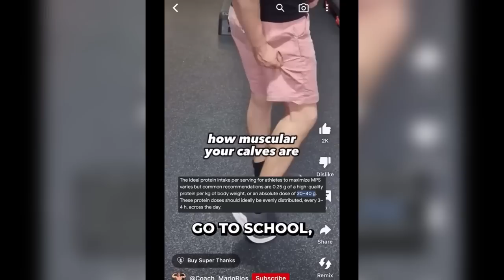Why Bodybuilders HATE Mario Rios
When I, Mario Rios, invented athletic bodybuilding I was going against the grain. Bodybuilders created a monopoly of how to lift weights and build muscle. Bodybuilders present nothing, have no no ideas, and are the ones that truly preach negativity based off my ideas and athletic bodybuilding philosophy. My approach has always been facts don't care about your feelings. In this video I go over why athletic bodybuilding is the best weightlifting idea for your life, health, and performance. Me (Mario Rios), Leon Edwards, and my brother Martin are changing the way people view fitness and muscle growth.